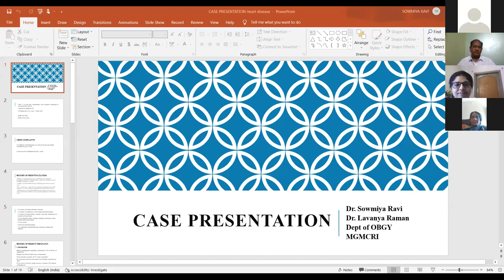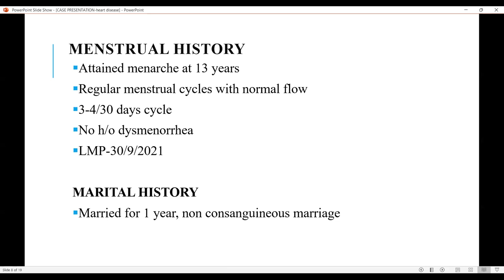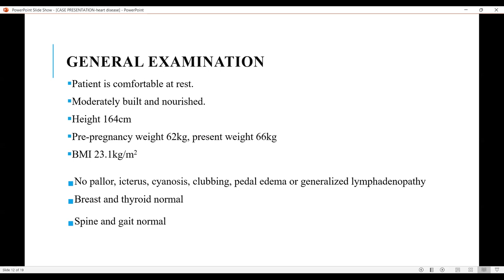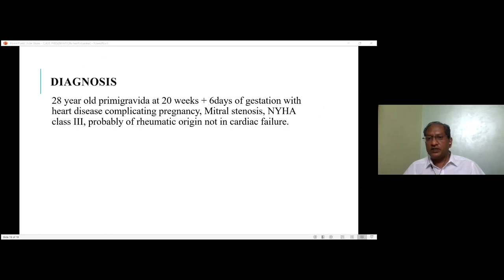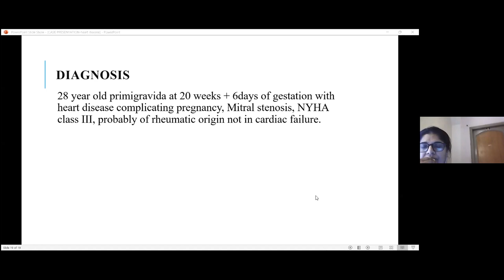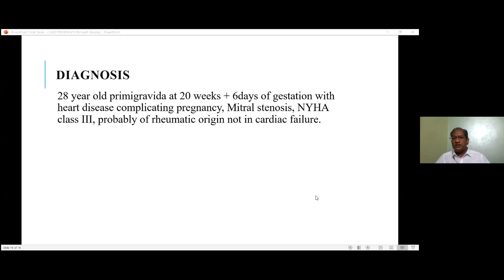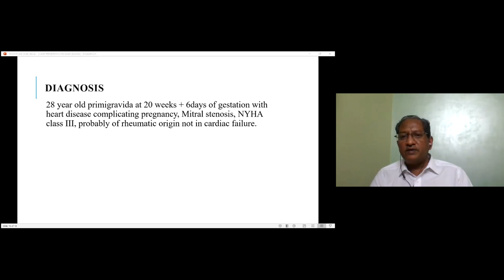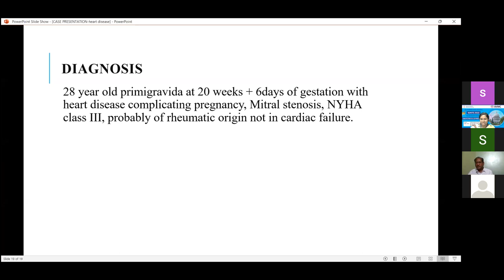Cardiac disease complicating pregnancy Case Discussion, IGNITE 2022 OBG, AVMC